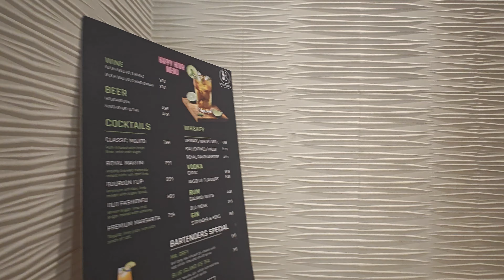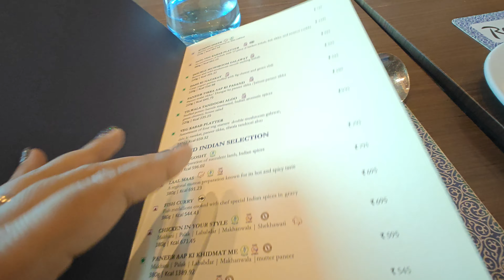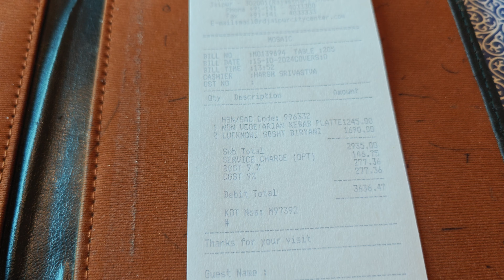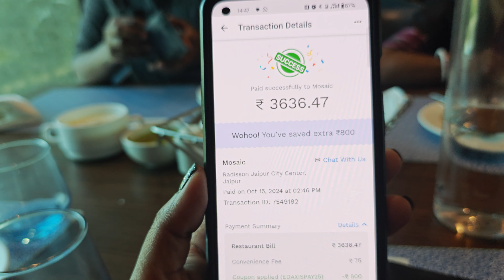Radisson City Center Jaipur - Mosiac Resturent Lunch Experience | Best Five Star Lunch in Jaipur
Worst Buffet I have seen :( | Radisson City Center | A 5 Star Hotel in Jaipur - Food Review